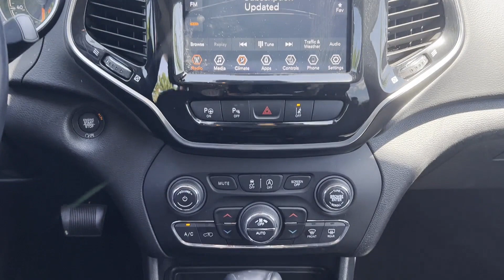2021 Jeep Cherokee Limited Robbinsville, Foxmoor, Windsor, Yardville, Edinburg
2021 Jeep Cherokee Limited 1C4PJMDX4MD110641 Video